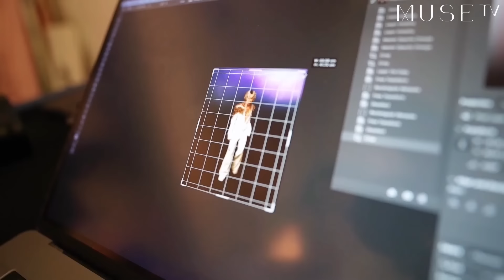GRWM✨出歌第八年人生首次參加叱咤頒獎典禮🤯🔥究竟我會喺呢日用咩粉底同香水上場?!👌🏻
MUSE TV 重新定義
喺我地呢度 每個人都可以係【MUSE】

鍾意我地就記得-CLSS-啦